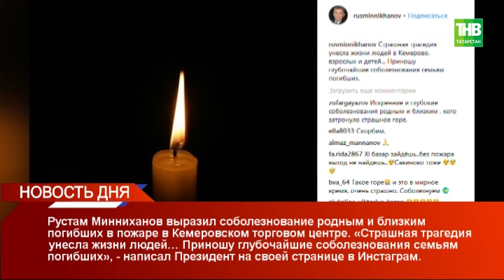Новость дня 26/03/18 #2 ТНВ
Таяну ноктасы. В эфире: пн, вт, ср, чт - 19:00

7 дней. В эфире: вс - 19:30, 21:30

Координаты:
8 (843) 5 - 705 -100